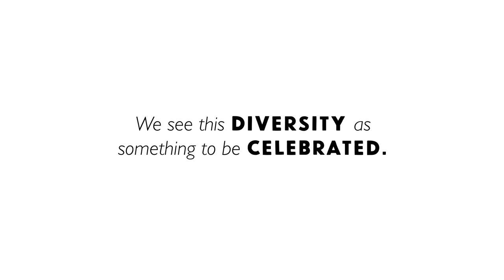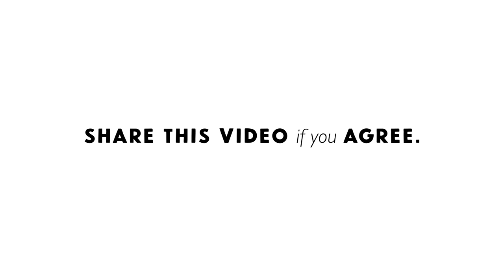Inspired Citizens | The Opposite of Discrimination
99% of students at Granville Boys High School in Western Sydney come from families with English as a second language. It's a community that's diverse and multicultural. Yet, so many of these students have experienced discrimination and stereotyping in the media and in broader society. So they decided to do something about it.

As part of their Inspired Citizens project, the team at Granville Boys High School wanted to address and challenge this discrimination and the stereotypes that affect their school's image. They used sport fundraising events and created short films to start changing the narrative.

The Inspired Citizens program was established in 2017 by FYA and the Australian of the Year Awards to empower young people across Australia to do great things in their communities. Over 150 students from 12 secondary schools across Australia created projects to address issues they care about in their communities. FYA supported each school with a full day codesign workshop, a $500 grant to get projects off the ground and a teacher toolkit mapped to curriculum.

The results were incredible. Projects ranged from street art in the city of Darwin to promote inclusion, a local radio show addressing mental health issues in the Pilbara, to peer-led workshops with primary school students in Frankston. These short films document just a small amount of the hard work that went into all of these great projects that are still having an impact in communities across Australia.